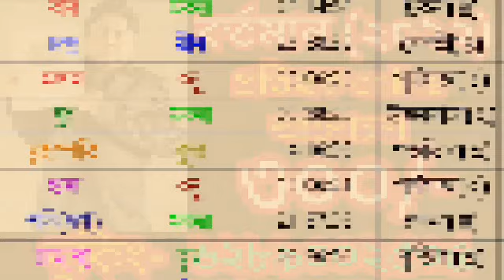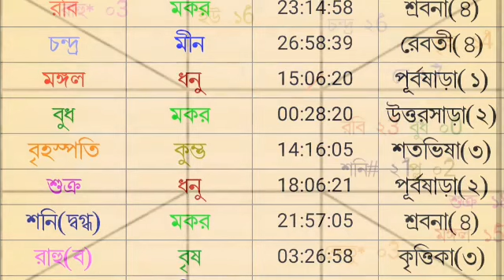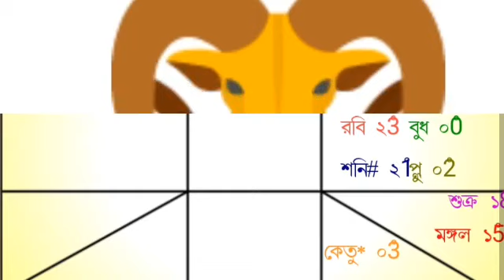আজকের রাশিফল ৬ই ফেব্রুয়ারি রবিবার বারোটি রাশির রাশিফল দেয়া হল।